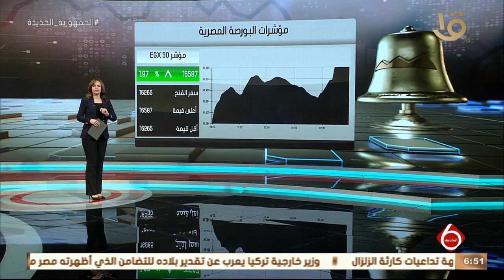نشرة السادسة | أخبار الاقتصاد.. مع مؤشرات البورصة المصرية